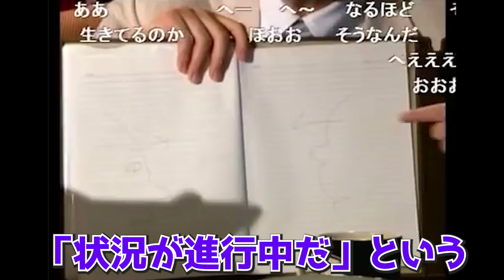この絵の”ある1点”で分かる。今日から漫画の見方が変わる。【マンガ論】【岡田斗司夫/切り抜き】